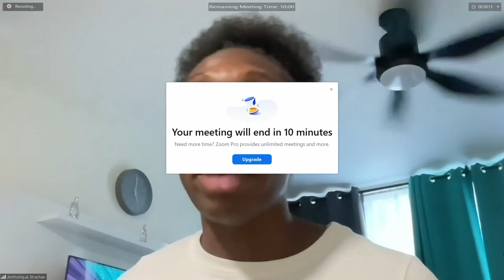Sandbar Sitdown: Anthonique Strachan - Bahamian Track and Field Legend | Fanatic Islanders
Sandbar Sitdown: Anthonique Strachan - Historic Bahamian Track and Field Athlete | Fanatic Islanders

🌟 Join us for an extraordinary episode as we sit down with the legendary track athlete, Anthonique Strachan, on our Fanatic Islanders podcast! 🏃‍♀️ Anthonique opens up about her remarkable junior track and field career, offering an inside look at the challenges and triumphs that have paved her path to the Olympics in 2024.

🔍 Episode Highlights:

🌟 From Junior Stardom to Olympic Aspirations: Anthonique shares insights into her memorable junior track and field career.
Growing Up in the Limelight: Discover what it was like for Anthonique to be thrust into the professional athlete limelight and the rapid growth she experienced.
💪 Overcoming Adversities: Join us as Anthonique takes us through the ups and downs, from battling injuries to shouldering enormous responsibilities.
🏔️ Climbing Back to Greatness: Hear Anthonique's aspirations to return to the top of the mountain and remind the world of her true greatness.
🎧 Tune in Now:
Don't miss the full interview as Anthonique Strachan bares it all, sharing her journey with authenticity and passion.

Join the conversation

🔔Join the Fanatic Islanders family and never miss a moment of thrilling sports action.

✅  About Fanatic Islanders.

Welcome to Fanatic Islanders, your ultimate destination for sports and sports entertainment! Based in The Bahamas, we are your go-to podcast for all things sports. Join us as we dive into thrilling game analysis, engaging discussions, and captivating interviews.

From basketball to football, baseball to soccer, to any other sport you can think of, we've got you covered. Get ready to experience the passion and excitement of sports with Fanatic Islanders – your home for sports and sports entertainment!